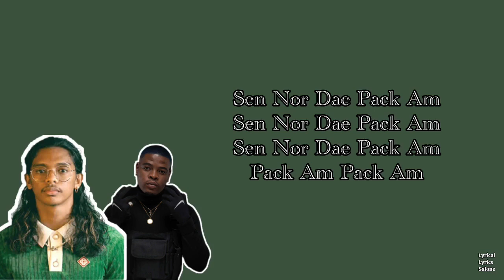The Therapist Ft Tyler ICU _-_ 4X4 Lyrics Video (Sierra Leone Music)